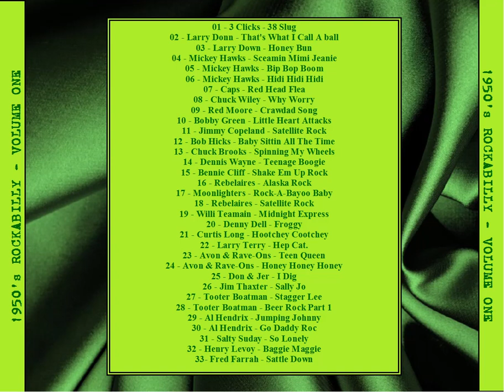50's Rockabilly # 1